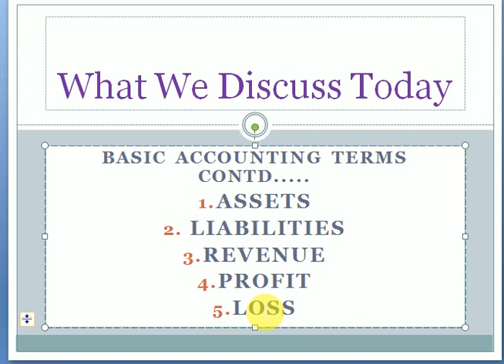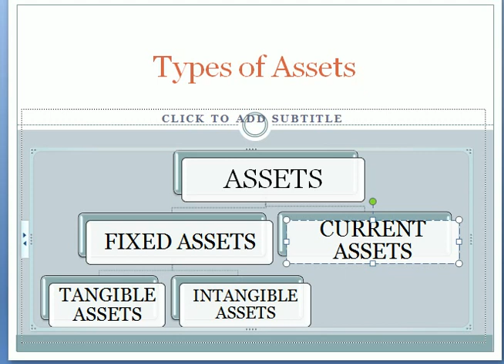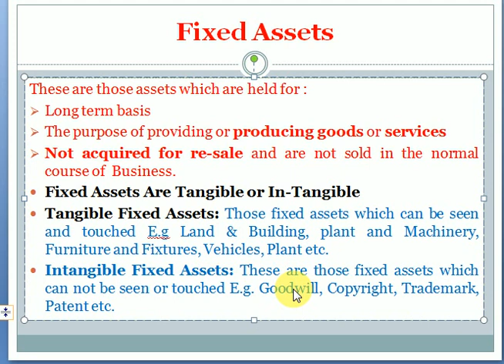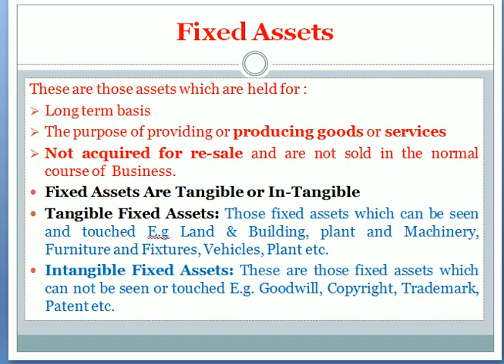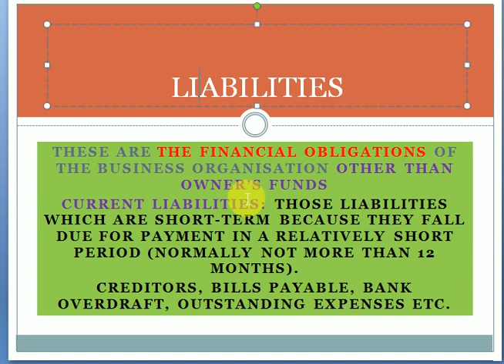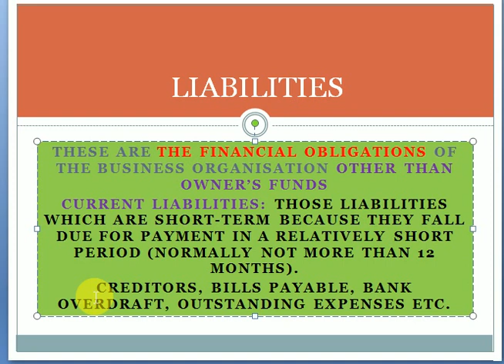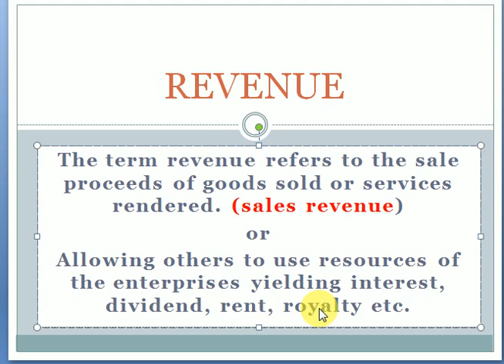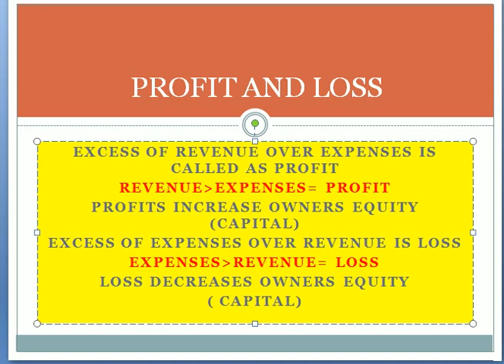ACCOUNTING TERMINOLOGY, BASIC TERMS OF ACCOUNTING || STUDENTS OF JKBOSE, CBSE, || BY DR. SOFI RAFIQ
THIS VIDEO EXPLAINS THE MEANING OF FOLLOWING TERMS USED IN ACCOUNITNG:
Assets
Liabilities
Revenue
Profit & Loss

This Video is helpful for the students of 11th Class Commerce students. It will also be helpful for the aspirants preparing for the JKSSB ACCOUNTS ASSISTANT EXAM. besides being helpful to the students of B.COM/ B.Com Hon's/ BBA/ MBA/ M.Com/ MFC/BMA.

This Video must be watched in continuation to the previous videos